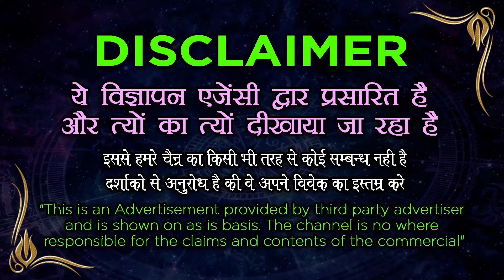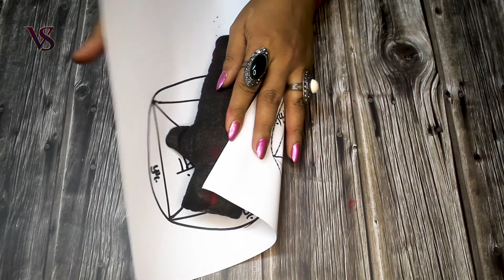Vashikaran सिर्फ अपने पति का एक बार लेख इस मंत्र को बोलते ही होगा वशीकरण || Vashikaran Specialist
सिर्फ अपने पति का एक बार लेख इस मंत्र को बोलते ही होगा वशीकरण